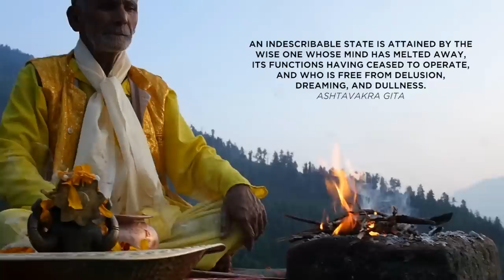The Paradoxical Realization in the GREATEST Spiritual Story Ever Told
The paradoxical realization a sage discovers after enlightenment is the outcome of what happens to all the functions of the mind when one has an unobstructed view of the nature of reality. In this episode of The Sacred Word, I will explain an important verse from the Ashtavakra Gita, a text one is ready to assimilate after enlightenment. The Ashtavakra Gita is for those to absorb oneself in the presence of the Ultimate Reality after awakening.

ASHTAVAKRA GITA TRANSLATIONS
Astavakra Samhita Translated by Swami Nityaswarupananda
The Heart of Awareness: A Translation of the Ashtavakra Gita Translated by Thomas Byrom